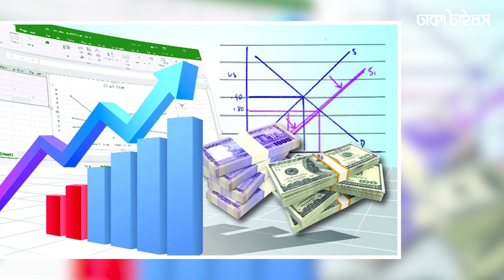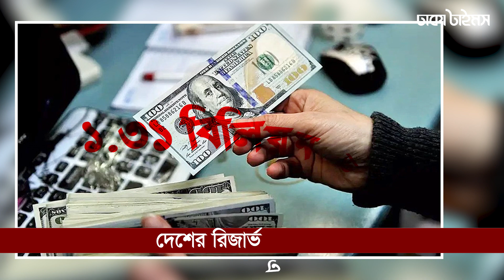দেশের রিজার্ভ এখন কত? | Foreign Exchange Reserves | Dahakatimes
দেশ জুড়ে জোরেসোরে চলছে দ্বাদশ জাতীয় সংসদ নির্বাচনের কার্যক্রম। নির্বাচনী ডামাঢোলের মধ্যেও সচেতন নাগরিকরা তীক্ষ্ণ দৃষ্টি রাখছেন দেশের অর্থনৈতিক অবস্থার ওপর। অনেকেই জানতে চাচ্ছেন কেমন চলছে দেশের অর্থনীতি কিংবা দেশের বৈদেশিক মুদ্রার রিজার্ভ এখন কত?

ANTI-PIRACY WARNING
Protect by Dhaka Times Authority